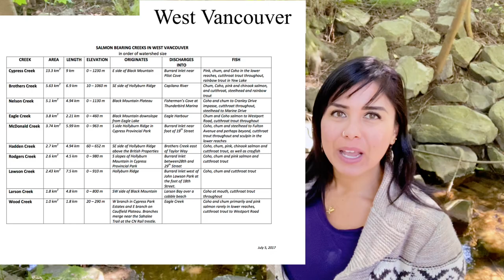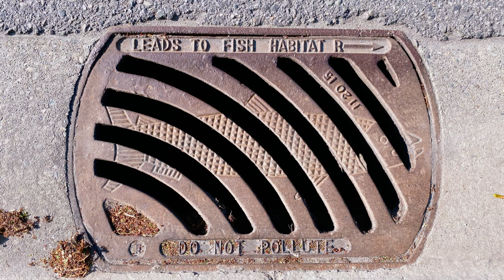How to: Protect Urban Salmon Streams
Does your neighborhood have a stream in it?  Salmon might live there with you and you don't even know it!  Check out our video and resources on how to identify and protect urban salmon spawning streams!  The Institute of Urban Ecology recognized the importance and sensitivity of salmon spawning streams.  We do not condone disturbing any known salmon habitat at any time!

Articles:
Booth, D. B., Karr, J. R., Schauman, S., Konrad, C. P., Morley, S. A., Larson, M. G., & Burges, S. J. (2004). Reviving urban streams: Land use, hydrology, biology, and human behavior 1. JAWRA Journal of the American Water Resources Association, 40(5), 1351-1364.

Feist, B. E., Buhle, E. R., Arnold, P., Davis, J. W., & Scholz, N. L. (2011). Landscape ecotoxicology of coho salmon spawner mortality in urban streams. PLoS One, 6(8).

Helfield, J. M., & Naiman, R. J. (2001). Effects of salmon‐derived nitrogen on riparian forest growth and implications for stream productivity. Ecology, 82(9), 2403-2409.

Morley, S. A., & Karr, J. R. (2002). Assessing and restoring the health of urban streams in the Puget Sound Basin. Conservation Biology, 16(6), 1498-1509.

Paul, M. J., & Meyer, J. L. (2001). Streams in the urban landscape. Annual review of Ecology and Systematics, 32(1), 333-365.

Scholz, N. L., Myers, M. S., McCarthy, S. G., Labenia, J. S., McIntyre, J. K., Ylitalo, G. M., ... & McMillan, B. (2011). Recurrent die-offs of adult coho salmon returning to spawn in Puget Sound lowland urban streams. PloS one, 6(12).

Biological Integrity and the Index of Biological Integrity, by the University of Washington, school of aquatic and fishery science

Chapters:
00:00 Introduction
01:05 What has happened to our salmon streams?
01:58 Salmon death rates in urban streams
03:27 How to measure stream health
04:38 Metro Vancouver salmon stream maps
05:08 How you can help protect urban salmon